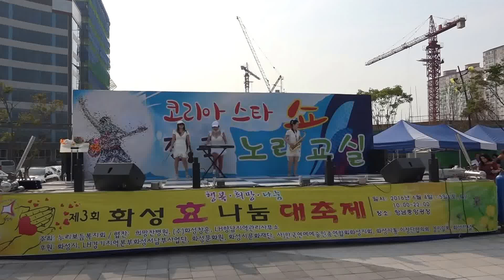가수 이우리-짱이야 딱이야_가요TV_코리아스타쇼-전국노래교실_영상감독 이상웅-2016.06.05.00189